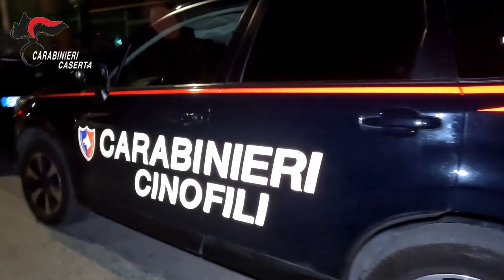Casertasera.it Blitz dell'Arma 10 persone in manette per spaccio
L'informazione online della provincia di Caserta.Dieci persone sono state arrestate a Marcianise per  spaccio e detenzione di sostanze stupefacenti.